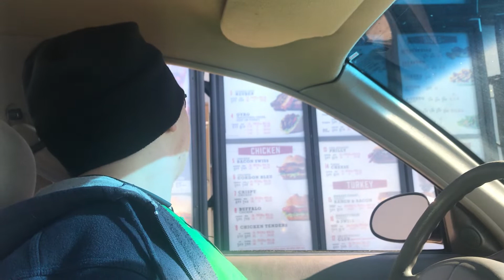RANCH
4 years and 100 subs later, this year has been my best year on Youtube personally. I love making content and hopefully you guys have enjoyed it.

a Like would be greatly appreciated!

I put a fair amount of work into my videos so you guys can have hopefully quality entertainment.